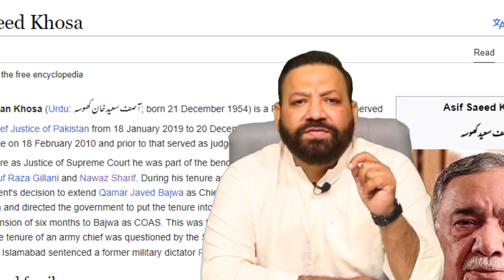آئی ایس آئی اور آئی بی نے الیکشن کمیشن کو بڑا مشورہ دے دیا۔ سینئر صحافی کا شو دو ہفتے کے لیے بند